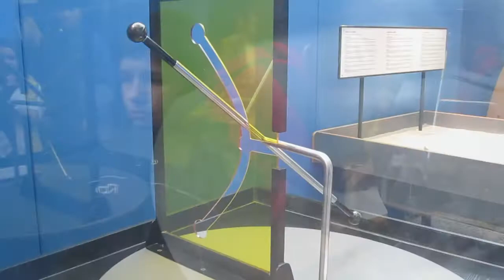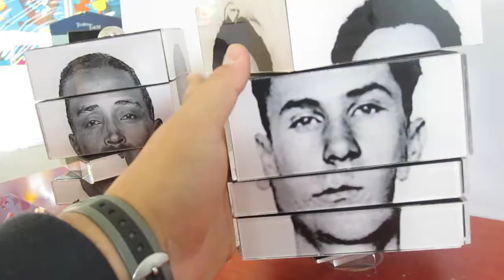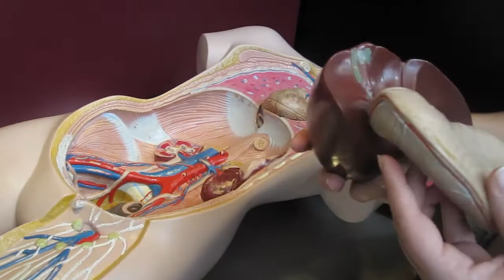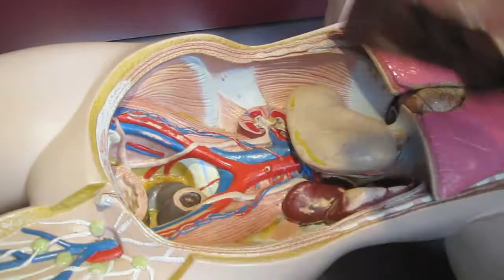Museo de las Ciencias [Ciudad de las Artes y las Ciencias de Valencia 5.12.10]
Para más información, click en el anterior enlace.